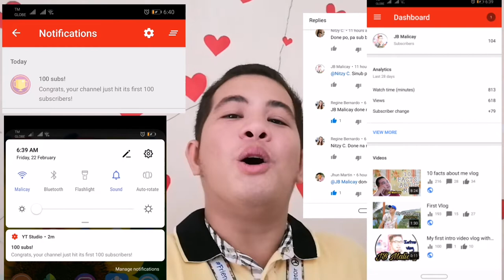Happy 100 Subscribers Vlog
FB: JB Malicay and June Bello